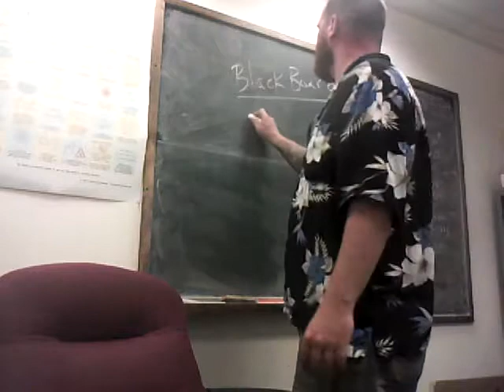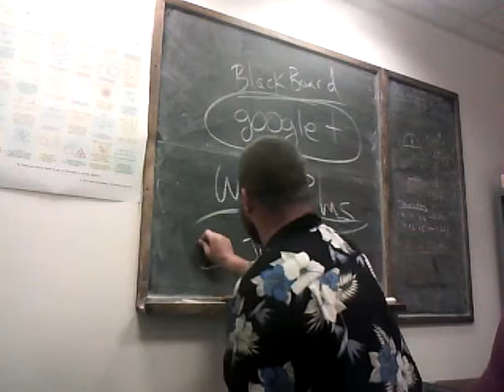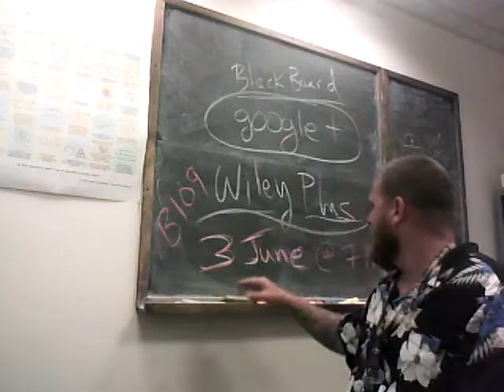Intro to My Summer 2012 Online Precalculus Class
In this video I inform my online Precalculus class that we will be using 3 main technologies during the course:  BlackBoard, google+, and WileyPlus.